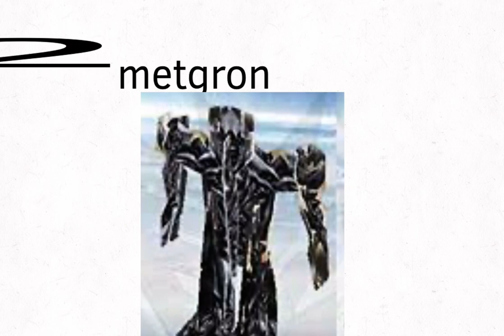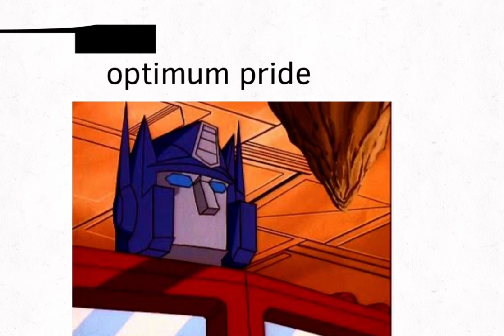Top 5 trafoma karkters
Bestest list u evr seen.epic
inspired by @BreadBoys